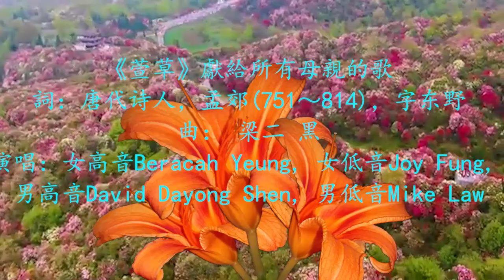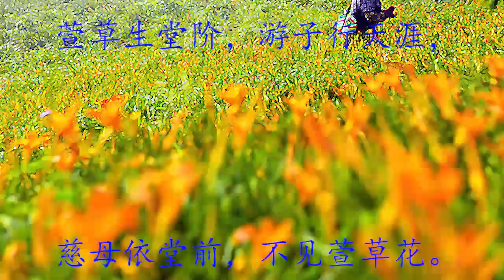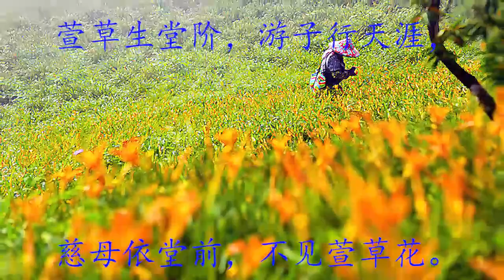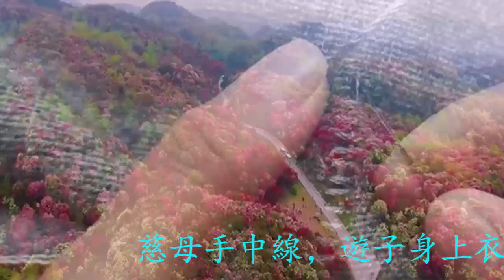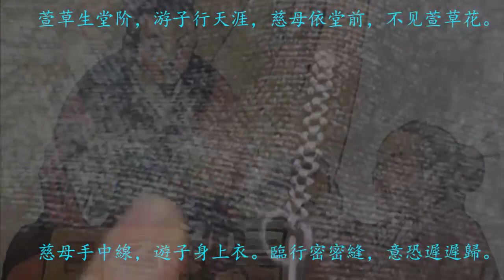《萱草》獻給所有母親的歌 New